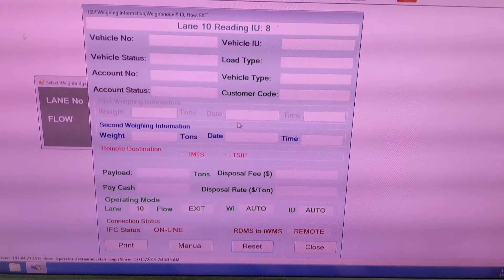Automated second Weighing (Weighbridge Management System)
Balachandran Muthuraj